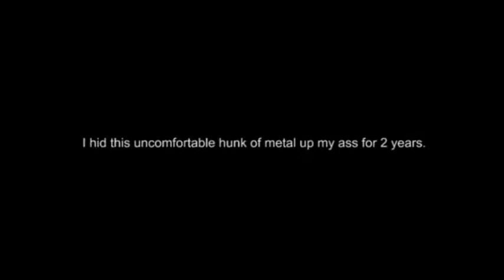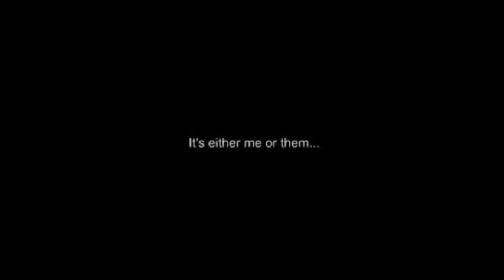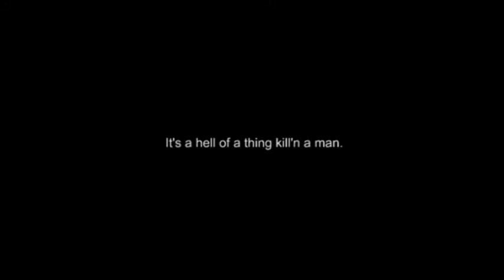Hollywood Movie Scenes